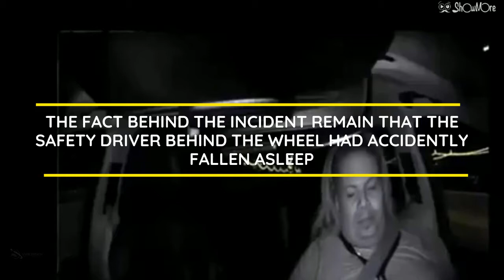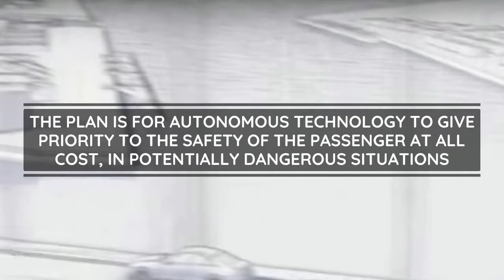Self Driving Car Crash | autonomous cars 2019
Autonomous Car Accidents – Who is to blame?

If we were to look back a few years, vehicles without a human behind the wheel would seem completely unrealistic, but now, things have changed. Self-driving tech developers are already testing their latest innovations on our roads. However, before we start looking forward to a driver-less future, serious safety concerns need to be addressed. Until that happens, predictions claiming autonomous cars will soon be as common as traditional vehicles on our roads seem hard to believe.

Top Trends to Look-out for Artificial Intelligence in 2019

How AI’s Speech Recognition Models works in Siri, Google, Alexa, Cortana, and Bixby?